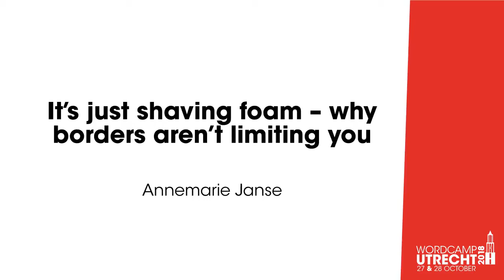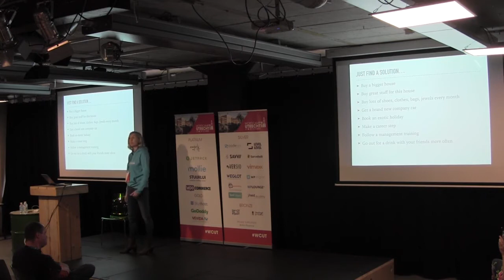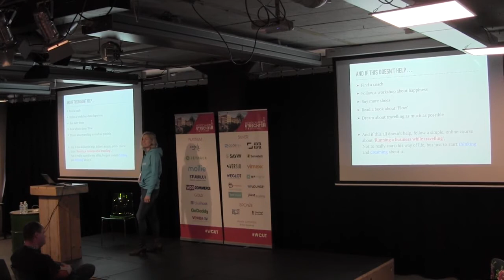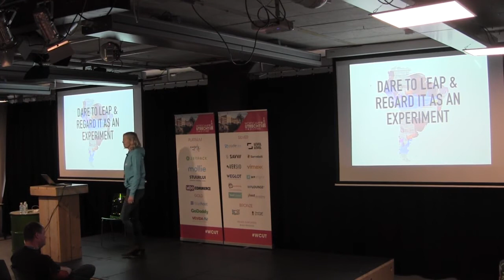Annemarie Janse: It’s Just Shaving Foam - Why Borders aren’t Limiting you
For long I was dreaming of starting my own business and traveling a lot. But I had to pay my monthly mortgage, loved the security of a permanent contract and thought that a comfortable house was essential to live a happy life.
Until I dared to leave everything behind, start my own business as a Virtual Assistant, work location independent and travel the world.
Now I go where I want to go, make a living of all sorts of online business support, of which building WordPress websites is one of the core activities.
Now I know that all fears that kept me happy with my permanent contract were just imaginary borders.